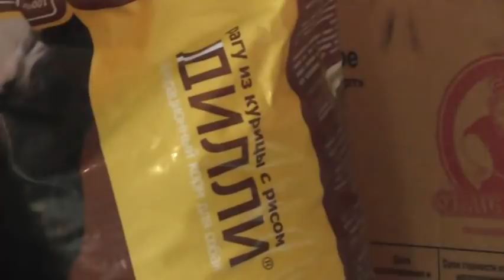№14. Потеряевка глазами жителя с собакой в… 14. 06. 2020